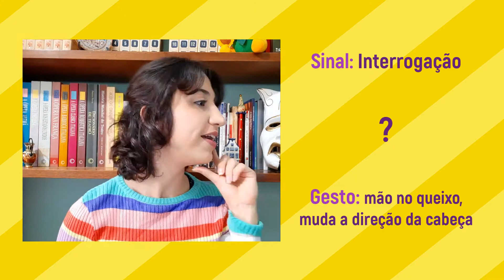Aula 24 - Expressividade Teatral: Experimentações do Corpo Atuante (ETEC) - Gabriela Antonakis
Aula 24 - Processo Criativo (1). Leitura Parte 1 - Exercícios Técnicos.